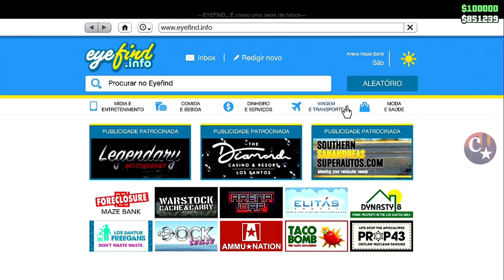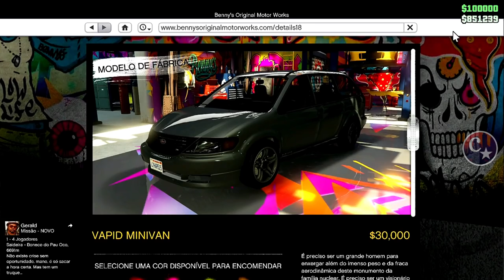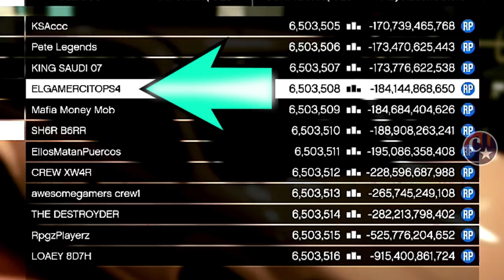💥BRAND NEW💥SOLO DUPLICAÇÃO C/ PLACAS LIMPAS💲É PRA FICAR MILIONÁRIO💰GTA5 ONLINE🔞